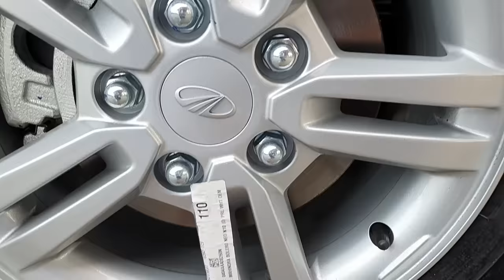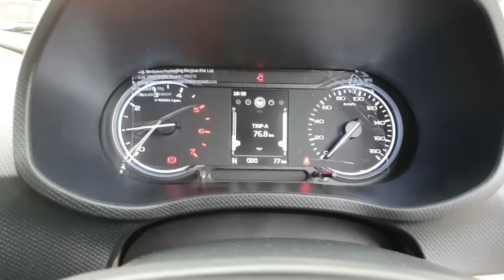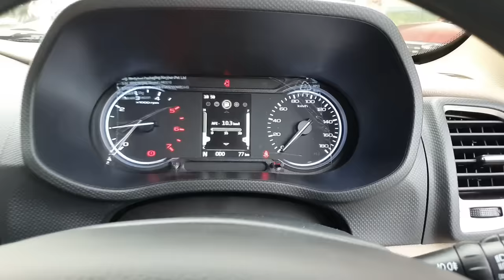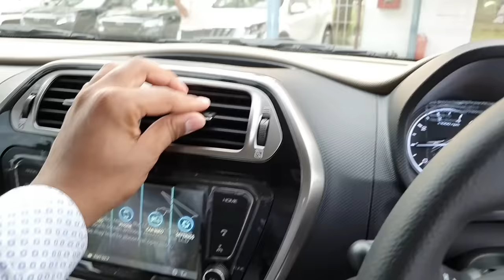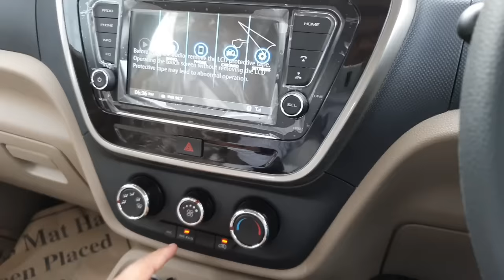New Mahindra Bolero Neo N10 Top Model - Onroad Price, Features, Interiors | Mahindra Bolero Neo 2021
Mahindra launches the new ‘Bolero Neo’ at a starting price of ₹ 8.48 Lakh.

Key Highlights: ·
The Bolero Neo is built on the 3rd generation chassis shared with Scorpio & Thar and it comes with the proven Mahindra mHawk engine. · Modern unmissable presence, exterior design with Premium Italian design interiors.
The new Bolero Neo will offer a spacious 7-seater configuration and will be available in three variants (N4-base, N8-mid, N10- top) and seven colour options (namely Rocky Beige, Majestic Silver, Highway Red, Pearl White, Diamond White, Napoli Black and Royal Gold (coming soon).
It will be available at Mahindra dealerships starting July 13, 2021. * An optional variant N10 (O) with Multi terrain technology (Manual Lock differential) will be launched subsequently.

FEATURES OF THE NEW BOLERO NEO
Lavish on the Inside:
 • Premium Italian interiors
 • Center console with silver accents
 • Premium fabric Seats
• Comfortable 7-seater
• Tiltable steering
• Height-adjustable driver seats
• Armrest in the front and middle rows
 • Attractive twin pod instrument cluster
 • Electrically adjustable ORVM
• Front and rear power windows
• Rear wash and wipe with defogger
• Remote lock and keyless entry
 • Muscular side and rear footsteps
 • Spacious expandable boot space

Contemporary twist in the exteriors:
 • Authentic SUV design and imposing stance
• Static bending headlamps with DRLs
• Stylish alloy wheels
• Sporty spoiler
• Signature Bolero body cladding
• Remove dual tone colours
 • Commanding hood
 • Powerful fog lamps

Advanced Technology:
Stay in touch, Stay informed, Stay entertained
• Advanced 17.8 cm (7”) touchscreen infotainment system
• Cutting edge cruise control
• Driver information system
• Hi-tech Voice messaging system
 • Blue sense mobile app
 • Eco Mode
 • Micro hybrid technology with ESS (Electronic Start-Stop)
 • Intellipark reverse assist Safety:
Built to reassure you every mile of the way
• High strength steel body shell
• Dual airbags for driver and co-driver
• ABS with Electronic Brake Distribution (EBD)
 • Automatic door locks
 • High speed alert warnings
• Dependable cornering brake control
• ISOFIX child seat
• Static bending headlamps
• Follow me headlamps
• Digital immobiliser
• Seat belt reminder 2021

Mahindra Bolero Neo 7-Seater SUV - Premium Interiors, Features, Price | New Mahindra Bolero Neo Review

Jai Bharat